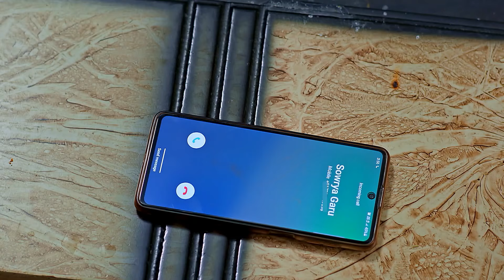Manemagalu | Full Ep - 307 | May 08 2023 | Zee Kannada